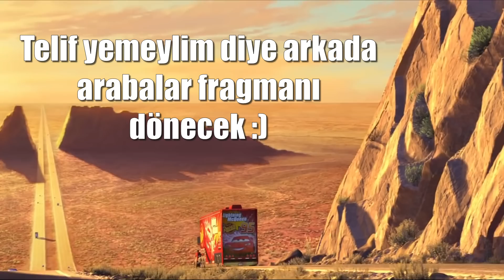Disney Plus Türkiye Tamamen Saçmalıyor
Selamlar, bu videdoa sizlere Disney Plus Türkiye nin yapmış olduğu saçmalıklardan ve de almış olduğu bazı kararların kötü olduğundan bahsettim.
Disney plus
marvel dizileri
marvel
marvel filmleri